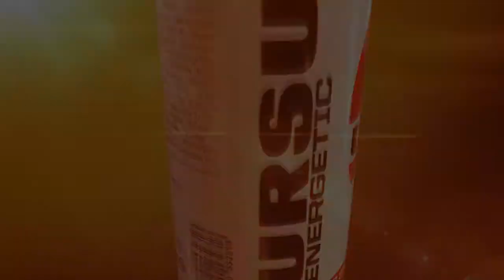Ursus Energetic - wycięte ujęcia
Zbiór wyciętych ujęć z niekomercyjnego filmu reklamowego Ursus Energetic. Dodatkowo film zawiera kilka różnych wersji tego samego ujęcia, np. inna korekta kolorystyczna, użyte inne efekty specjalne.

Muzyka: Wobscure - Here to stay